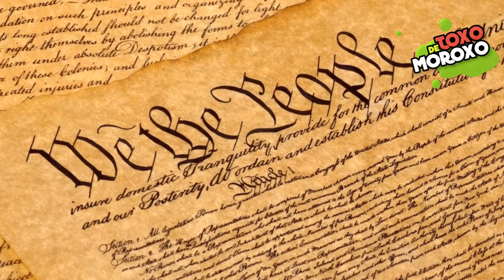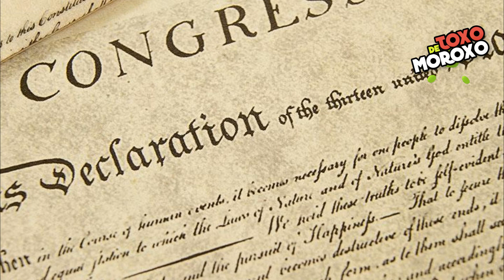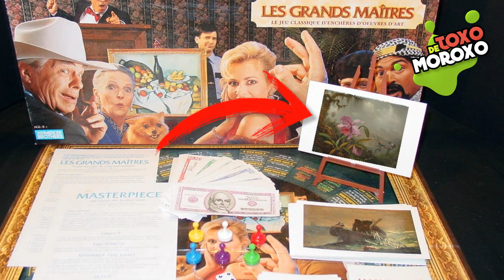7 Personas Que ENCONTRARON TESOROS por Accidente | DeToxoMoroxo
7 Personas que encontraron tesoros por accidente
Hola Toxos ¿Cómo están? te imaginas  comprar un cacharro viejo y que en unos años te enteres que vale mucho dinero, o que vayas caminando por tu jardín y te topes con una vasija repleta de oro. Aunque parezca como todo un sueño hay personas tan suertudas que se han topado con verdaderos te soros, y que incluso algunos se hicieron millonarios de la noche a la mañana. Es por eso que hoy te muestro 7 Personas que encontraron tesoros por accidente.

Featuring:

- Declaración de Independencia
- Monedas enterradas en jardín
- obra de arte
- Joyas romanas
- Relicario del siglo XVI
- Dinero enterrado de Pablo Escobar